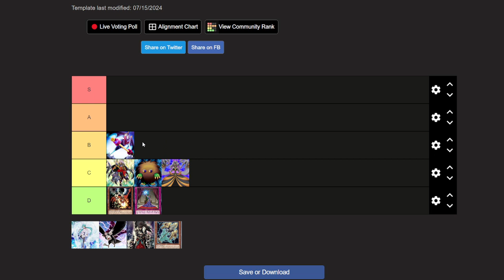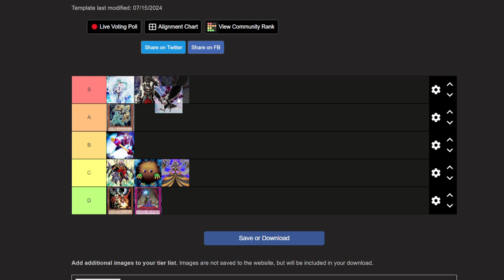[Yu-Gi-Oh! Duel Links] I Rank All The Handtraps In The Current Meta